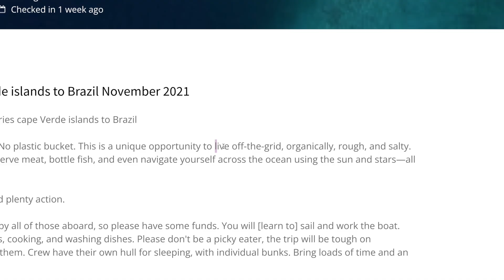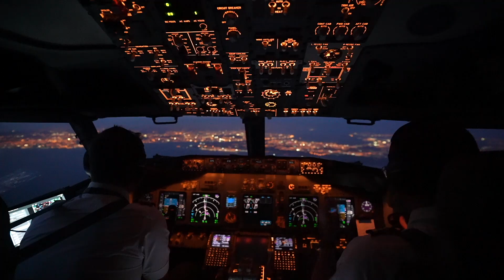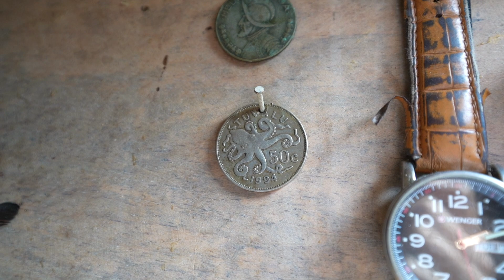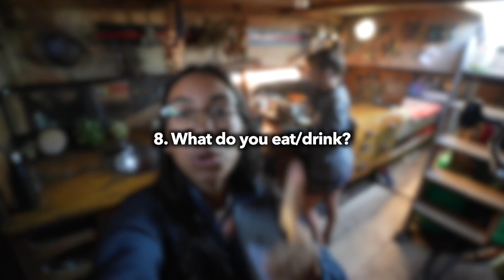What it's like living on a boat (Sailing Q&A)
Some advice to any fellow travellers:
I had a very positive experience sailing for the first time but unfortunately, it isn't the case for everyone as some people have bad intentions, there are sexual predators out there and people can sometimes find themselves in potentially dangerous situations. So please take your safety precautions when travelling: ask questions, use your common sense and trust your instincts! If going sailing, especially alone, always do your research to assess if the boat, captain, and crew are safe, reliable and a happy match. Also, I recommend always telling someone you trust: who you’re sailing with, how long you might be away and your location if you know you might go off the grid for a while. I’m including resources and links to websites, groups and sailing communities where you can find blacklisted captains, find more information and meet other travellers. Wish you safe travels and happy sailing :)

Main lens (wide angle)
Microphone (camera + voice-overs)
Travel hard drive (where I store my footage)
SSD (where I edit my videos)

Timestamps
00:00 Intro
00:46 Have you ever sailed before?
01:05 How did you find the boat/come across this opportunity?
02:41 Are you on your own?
04:02 Where do you sleep
04:58 Is the boat safe?
05:20 Don't you ever get bored? What do you do when you're not sailing?
08:12 Did you get seasick?
09:12 What do you eat/drink?
11:30 How do you charge things?
11:50 How do you use the bathroom?
13:00 How do you shower?
14:06 How long will you be staying?